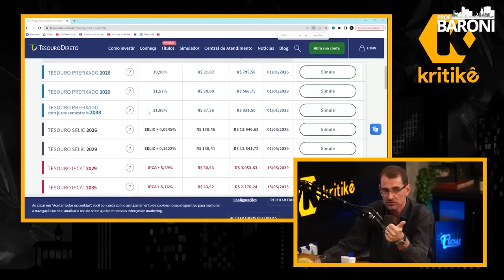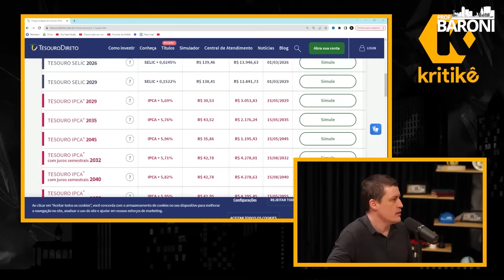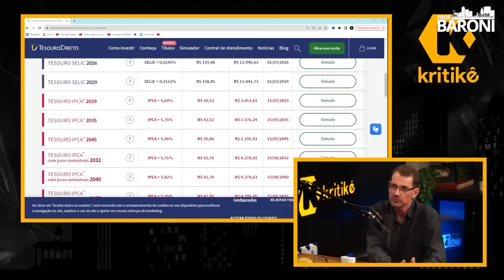VALORIZAÇÃO X DESVALORIZAÇÃO DE COTAS: Como isso acontece nos Fundos Imobiliários?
🔓 Começou a BLACK FRIDAY dos investidores, as maiores ofertas e bônus do ano!  ➡️

📈 Desvende os mistérios da valorização e desvalorização de cotas nos Fundos Imobiliários! Neste vídeo, mergulhamos no intricado mundo financeiro para explicar o que impulsiona ou impacta o valor das suas cotas de FIIs. Fique por dentro e tome decisões mais informadas. Gostou do conteúdo? Juntos, construímos conhecimento! 🚀🏠